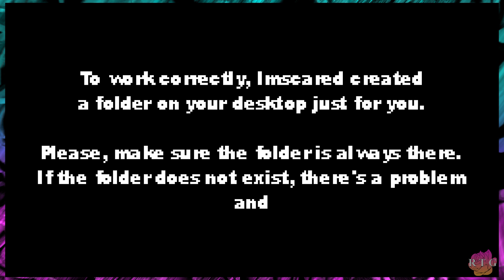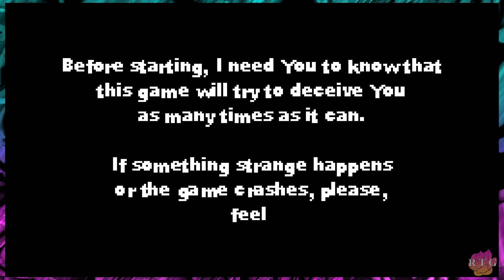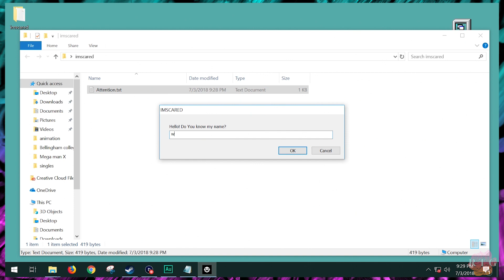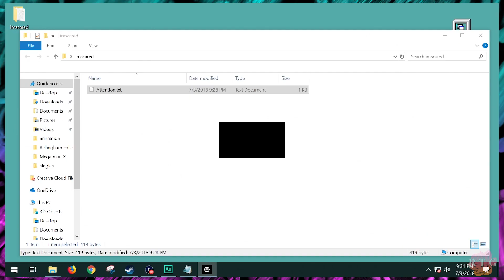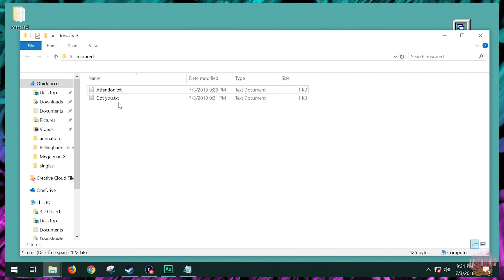IMSCARED: A Pixelated Nightmare | Ep1 | RoseTintGaming🌹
All footage shown is recorded in RGB with authentic media using SCART cables and the XRGB-mini Framemeister.